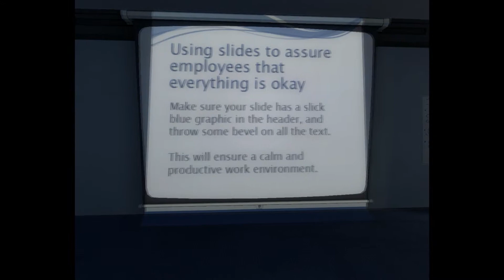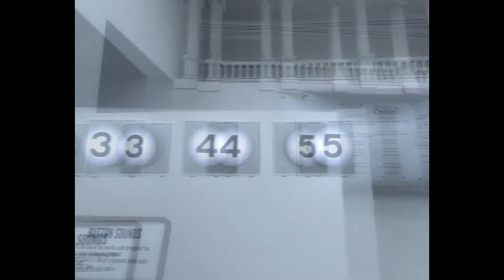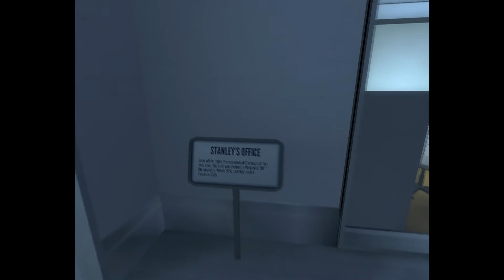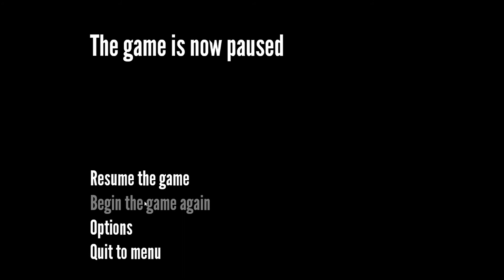The Stanley Parable: First Runthrough